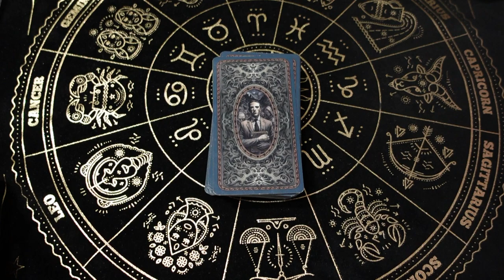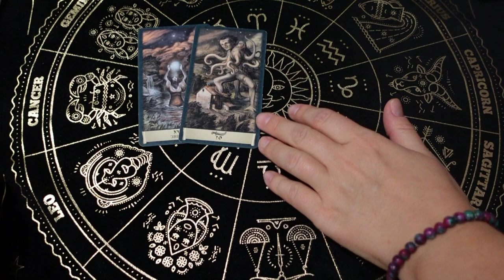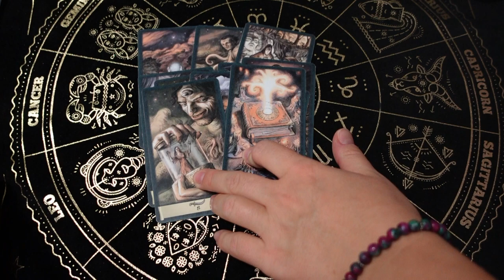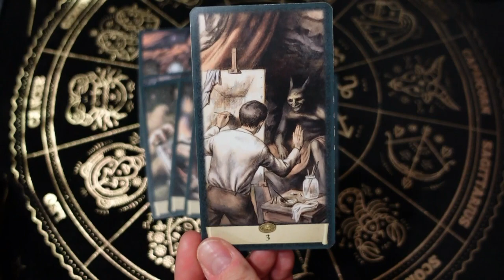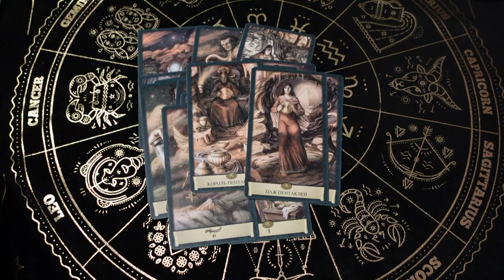❗️💯 магическая атака 🍂♥️♣️ таро расклад 💖 диагностика негатива 🔮